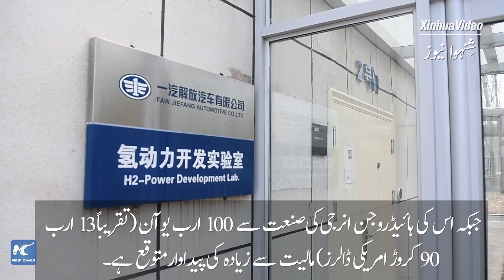گلوبل لنک |چین کے صوبہ جیلن میں متبادل توانائی کی پیداواری صلاحیت میں اضافہ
شمال مشرقی چین کے صوبہ جیلن میں ہوا اور شمسی توانائی کا مرکز ہے۔ ستمبر کے مہینے میں یہاں ہوا اور شمسی توانائی پیدا کرنے کی نصب شدہ صلاحیت ایک کروڑ 26 لاکھ 50 ہزار کلوواٹ تک پہنچ چکی تھی جو پچھلے سال کی نسبت 32.74 فیصد زیادہ تھی۔